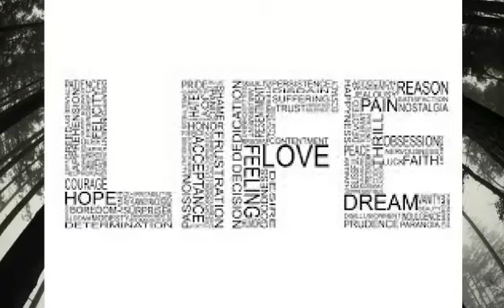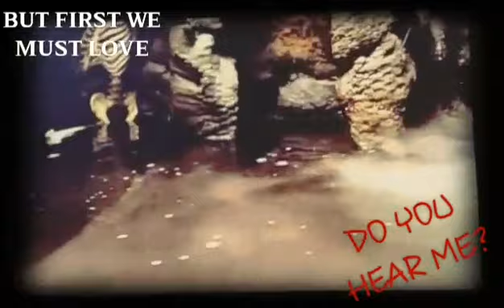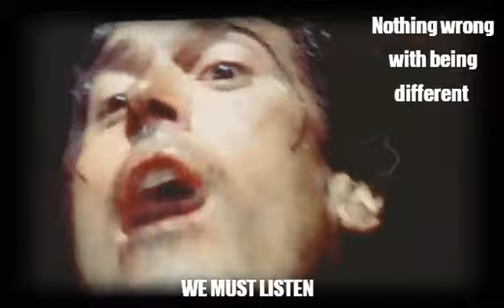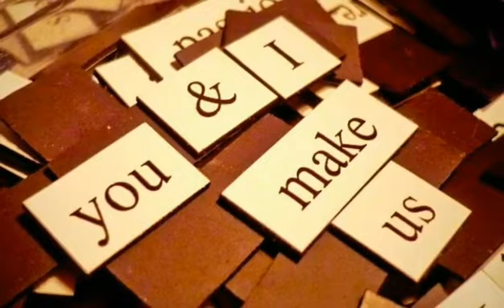Closed Mind (DO YOU HEAR ME?)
A Motivational Video with Meaning
Including Awesome Movie clips
And great music...
by G Thomas

Movie:
Army of Darkness

MUCH ✌❤